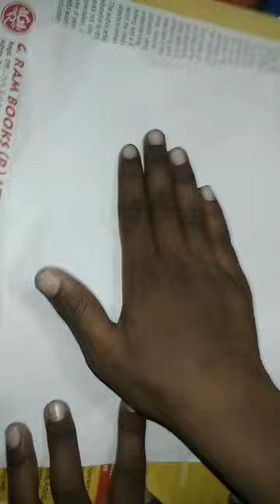mayur art#peacock painting#shorts